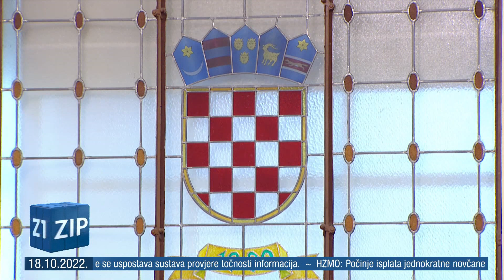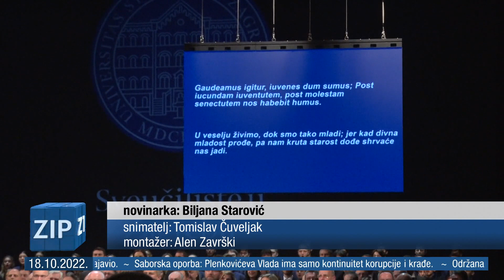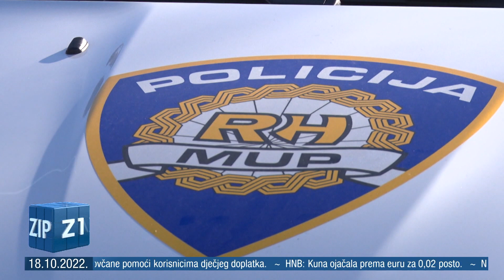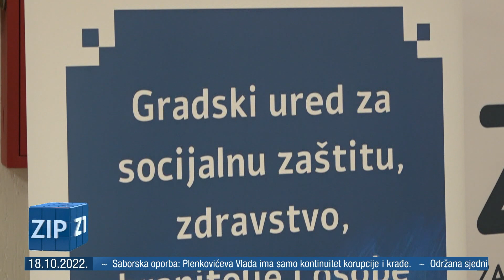ZIP 18.10.2022. središnje vijesti Z1 televizije